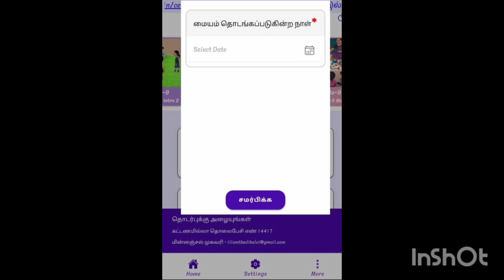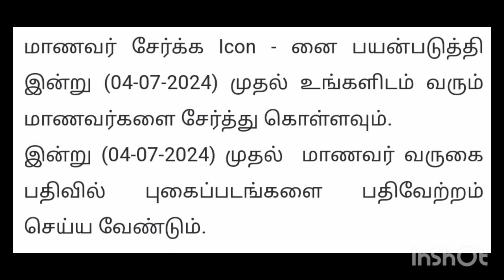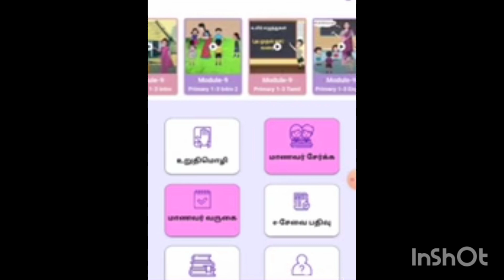ITK 2.O! Attendance from 4.7.24!